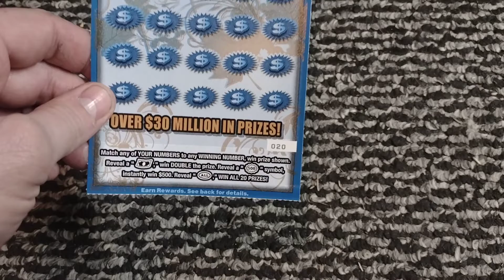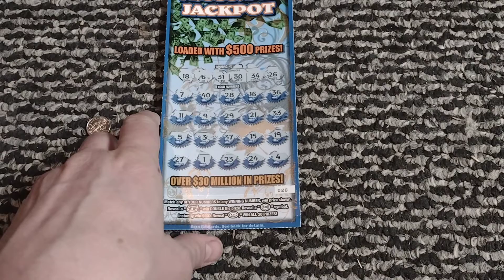$10 $1,000,000 JACKPOT MISSOURI SCRATCH OFF LOTTERY TICKET